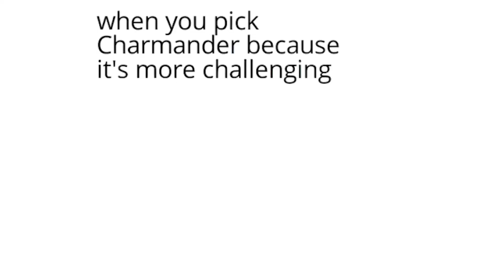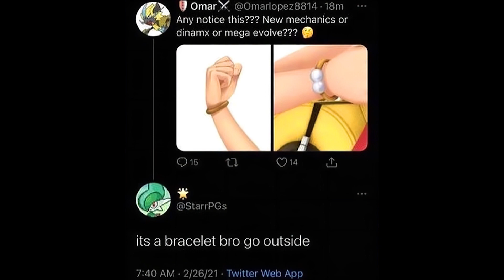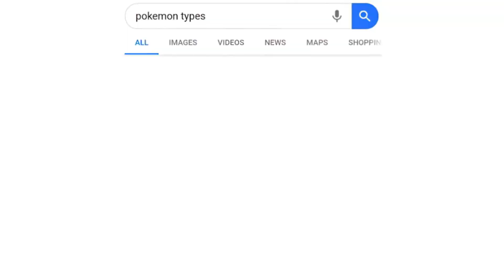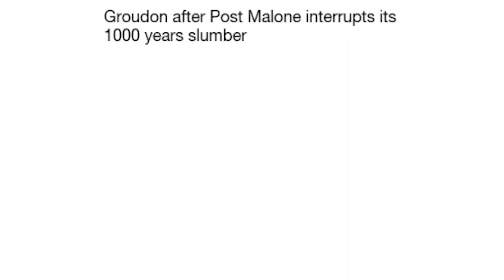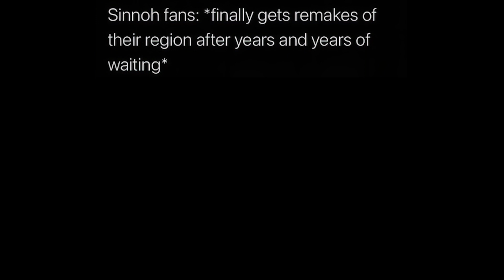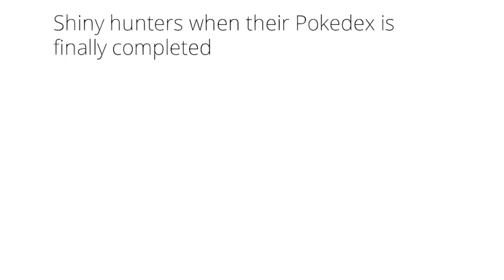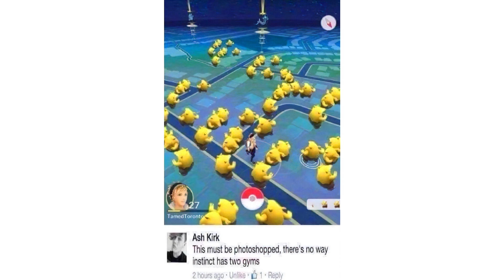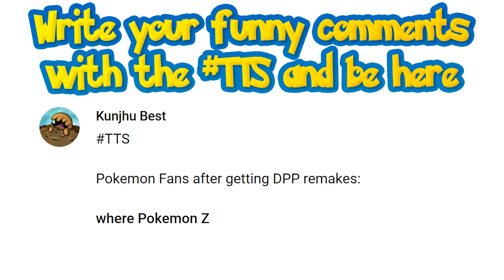POKEMON MEMES V74 Who Would Win?